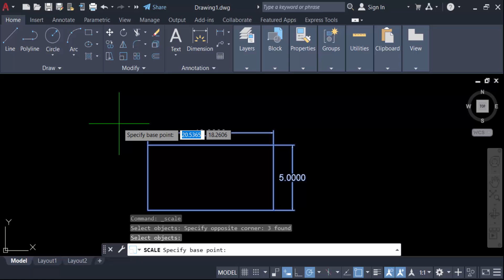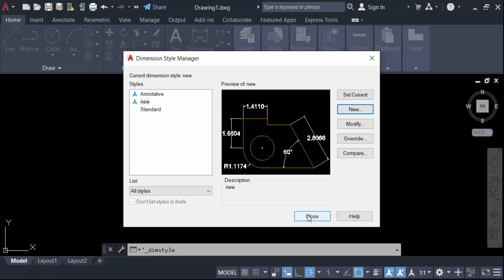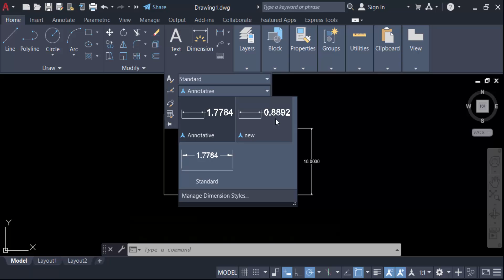How to scale object without changing dimensions in AutoCAD easily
Hello everyone, Today I will present you, How to scale object without changing dimensions in AutoCAD easily.